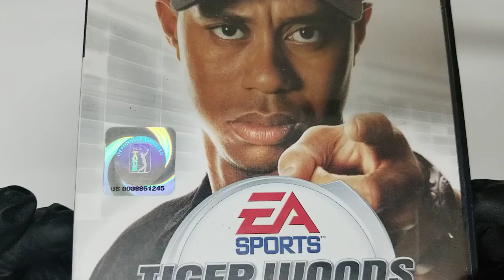Tiger Woods PGA Tour 2005 - PlayStation 2 COVER CD Artwork HD UNBOXING lyrics Booklet Livret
Tiger Woods PGA Tour 2005 - PlayStation 2
by Electronic Arts
Platform : PlayStation2  UNBOXING COVER Pochette Artwork 4K HD UNBOXING DVD CD lyrics Booklet Livret